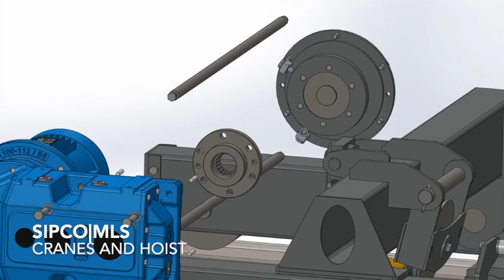Geardrives for Hoist and Crane - IRC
Geardrives for cranes and hoist applications